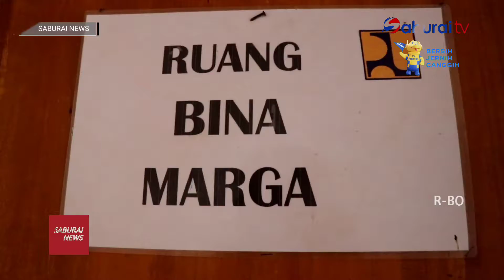PPK Akui Adanya Kesalahan Rekanan Dalam Tata Laksana Pekerjaan Bronjong - SaburaiNEWS